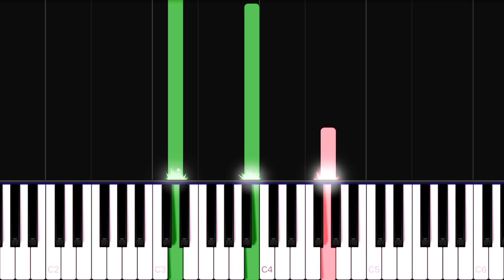Hozier - Take Me To Church | EASY Piano Tutorial